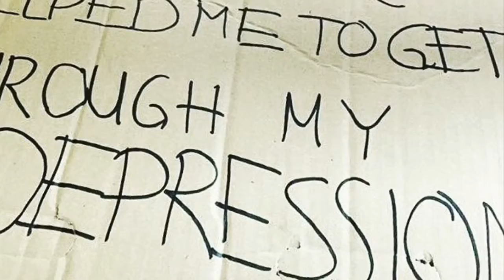BMTH big fan